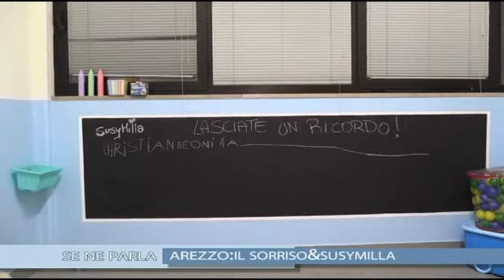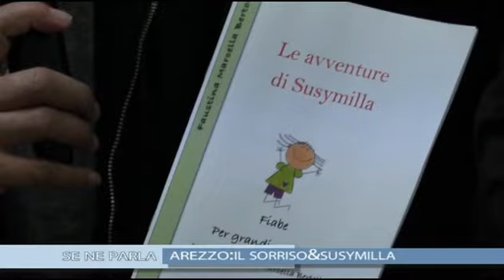Arezzo e il Sorriso onlus con Susymilla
Ad Arezzo in via Baracca c'è il Sorriso onlus con Susymilla e tanti laboratori in una rete di associazioni e servizi ai bambini, anziani e...per tutti...Un servizio in onda sul canale digitale terrestre di Teletruria 2 -Tvs  a cura dell' a.c. Centodue SubbianoTv realizzato per la promozione del territorio da Stefanella Baglioni e Fabrizio Radicchi.